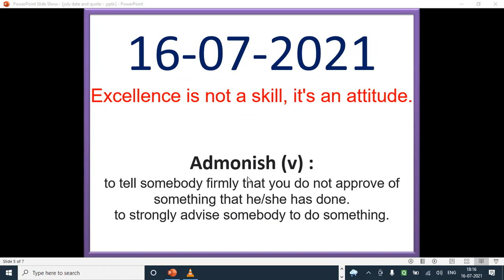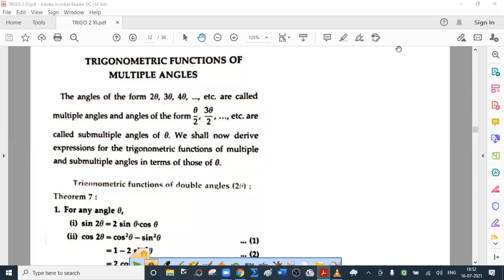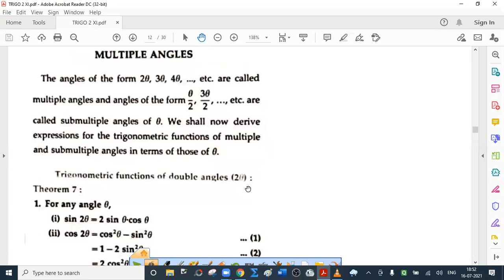XI TRIGO - 2 LECTURE : 3